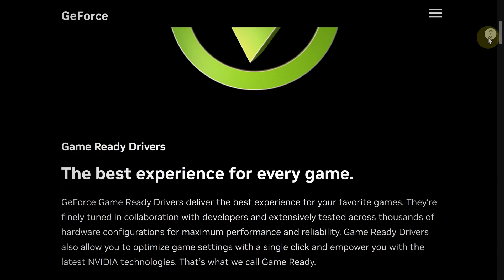How to Enable NVIDIA FPS Counter Overlay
Learn how to enable the NVIDIA FPS counter overlay using the Geforce experience. Remember, it is best if your monitor matches your FPS. Playing in FPS is not worth it if your monitor has a low refresh rate.